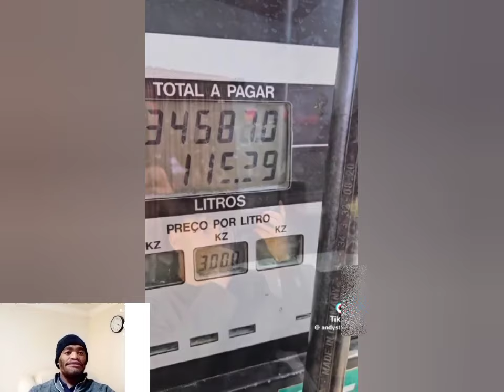Visiting our alcoholic friend at the cemetery 🤣 | I'm leaving south Africa | Mzansi funniest